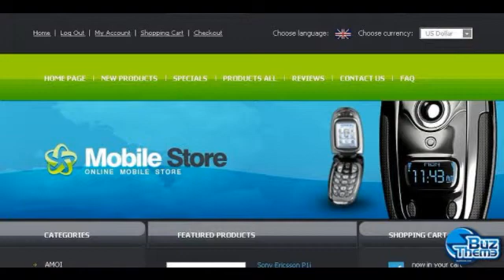Download Mobile Store ZenCart Template by Ares TM ZenCart Templates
Features:
 Admin Panel, Extra Pages Layouts, Ajax, Bootstrap

Animation:
 Completely JS

Additional Features:
 Sliced PSD, Crossbrowser Compatibility, Dropdown Menu, Favicon, Google map, Google Web Fonts

Web Forms:
 Contact Form, Search Form

Coding:
 1170 Grid System, CSS 3, HTML 5, JQuery, LESS, Semantic Code, Valid Coding